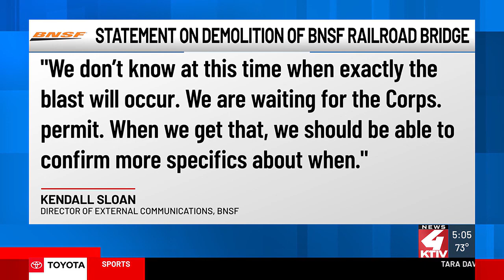Planned times for BNSF bridge demolition canceled